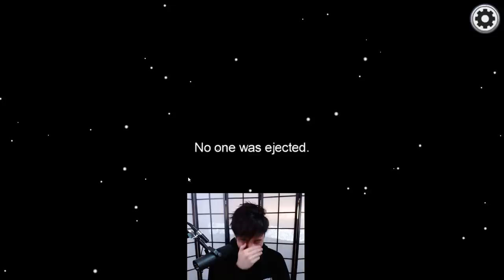I had to drink so I don't get voted off in among us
Follow Sykkuno!